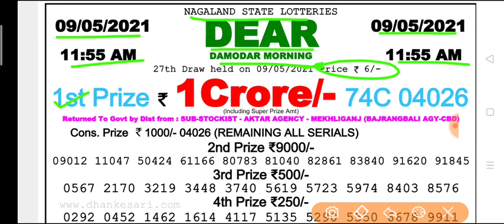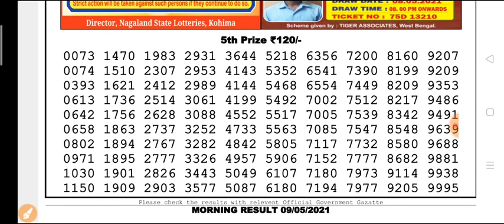Nagaland state lottery 11:55 a.m.09.05.2021 Damodar morning result Today live